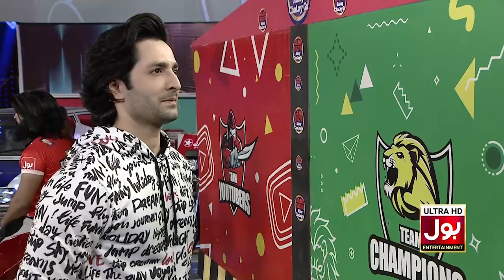Musical Chair | Game Show Aisay Chalay Ga Season 6 | Danish Taimoor Show | TikTok